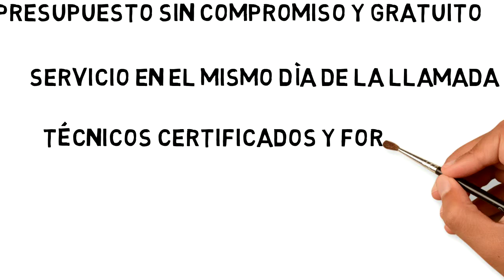Reparacion Campanas Extractoras Alcobendas 912 277 546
Sabemos que cuando se estropea la campana extractora es bastante molesto, sobre todo si deseas cocinar algún o algunos alimentos que sean de olor fuerte.

Pero estás de enhorabuena, ya que puedes contar con un equipo de técnicos altamente cualificados en el sector de las reparaciones de electrodomésticos que están muy cerca de ti.

Ofrecemos horarios de visitas muy flexibles para adaptarnos a tu rutina diaria. También puedes contar con nuestro servicio de urgencia al mejor precio.

Las averías más comunes que nos solemos encontrar en las campanas extractoras son:

-La falta de extracción del aire.
-Que hace un ruido de extracción bastante excesivo
-Directamente el motor de la campana no arranca
-Se ha fundido la luz
-El panel de botones o conmutador está dañado.

Sea cual sea la avería de tu campana extractora, puedes tener la total confianza de que vamos a repararla de la manera más profesional y económica de todo Alcobendas.

Tenemos la habilidad y la experiencia necesaria para ofrecerte la más alta calidad de servicio de reparación  en las campanas extractoras de campana , asegurando la satisfacción total en cada reparación.

La reparación de una campana extractora, es generalmente un proceso rápido , ya que nuestro equipo de técnicos de reparaciones, está totalmente capacitado para localizar la avería rápidamente y  llevar a cabo todo el trabajo de una manera eficiente y profesional, consiguiendo que el sistema de extracción de humos y olores de tu cocina, esté de nuevo en funcionamiento lo antes posible.

Te invitamos a que visites nuestra página web para una información más detallada sobre la reparación de campanas extractoras en Alcobendas y reparaciones de electrodomésticos del hogar en general.

No importa de que marca sea tu campana extractora, ya que reparamos todas las marcas del mercado.
Si necesitas un servicio de mantenimiento para tus electrodomésticos, incluida la campana, (servicio que te recomendamos desde ST Reparación) no dudes en llamarnos.

Te ofrecemos un servicio personalizado adaptado a tus necesidades económicas. Queremos alargar la vida de tus electrodomésticos para que no tengas la necesidad de invertir mucho dinero en unos nuevos.

Las campanas extractoras se encargan de mantener un aire limpio en tu cocina. Elimina los olores, el humo, el calor, el vapor que se genera durante la cocción de los alimentos, la grasa, etc, que se hace en la cocina.

Su utilización es muy importante y por eso tiene que permanecer en perfecto estado de funcionamiento.

Si quieres una reparación profesional y honesta para tu campana extractora, sólo debes contactar con el equipo de trabajadores de ST Reparación de campanas extractoras Alcobendas.

Que no te engañen, nosotros te ofrecemos un presupuesto cerrado antes de realizar la reparación de tu electrodoméstico y además, nosotros cobramos por trabajo realizado y no por horas.

Somos tu mejor opción. Llámanos al 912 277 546 y uno de nuestros fantásticos técnicos acudirá puntual a tu domicilio.

También ofrecemos servicio de:

Reparación Aire Acondicionado Alcobendas
Reparación Calderas Alcobendas
Reparación hornos Alcobendas
Reparación Lavavajillas Alcobendas
Reparación Vitrocerámicas Alcobendas
Reparación neveras Alcobendas
Reparación Calderas Alcobendas
Reparación frigoríficos Alcobendas
Reparación Lavadoras Alcobendas
Reparación secadoras Alcobendas
Reparación campanas Alcobendas